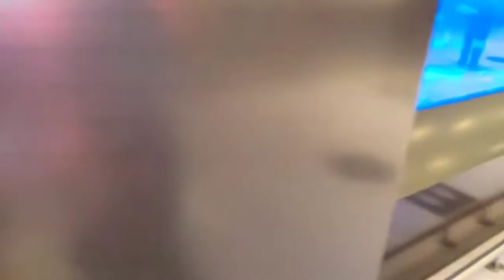Dubai aquarium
actually I have not visited yet but my father has visited Dubai so he has taken a video for my channel and this has come to all thanks for watching this video do like share and subscribe my channel 😁😃☺️